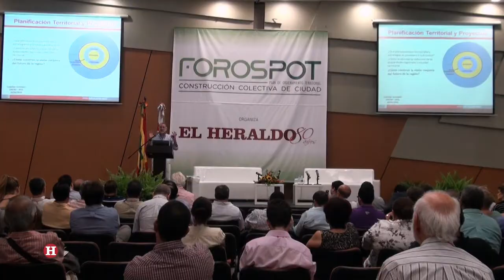Foros POT: 'Ciudad-Región y Ciudad Río'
Se llevó a cabo el segundo encuentro de los foros del POT, organizado por EL HERALDO. 'Ciudad integrada a la Región' y 'Ciudad abierta al Río' fueron los ejes de discusión en este segundo encuentro en el que participaron como ponentes Miguel Vergara, secretario de Planeación distrital; Eduardo Verano De La Rosa, exgobernador del Atlántico, y Antonio Felfle, director ejecutivo de Asoportuaria.